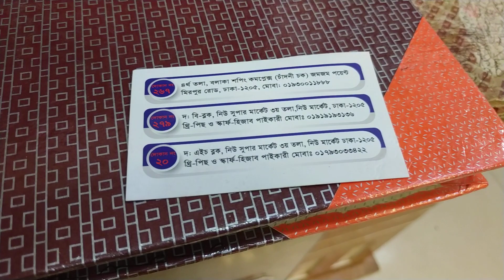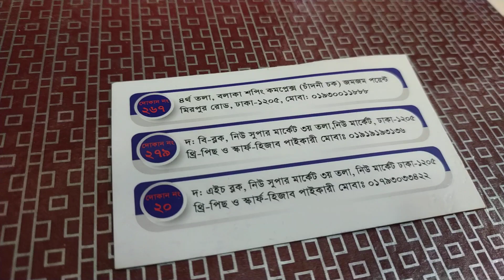Wholesale 3 piece price.পাইকারি থ্রিপিসের কালেকশন#Family And Friends